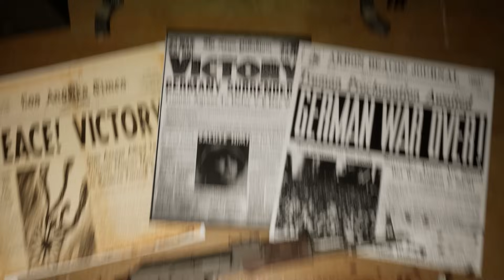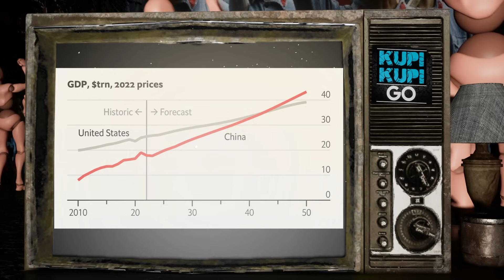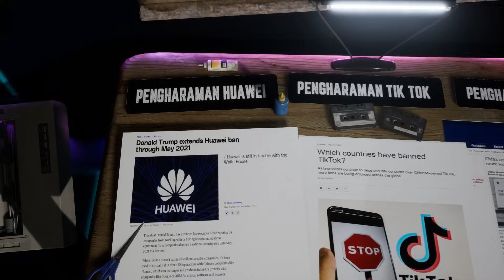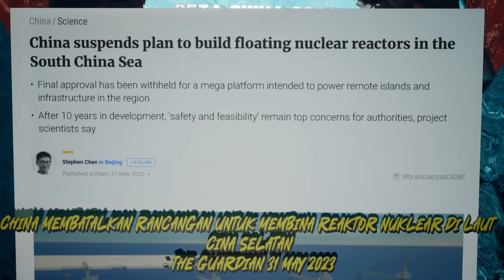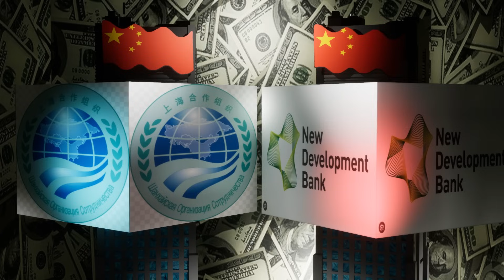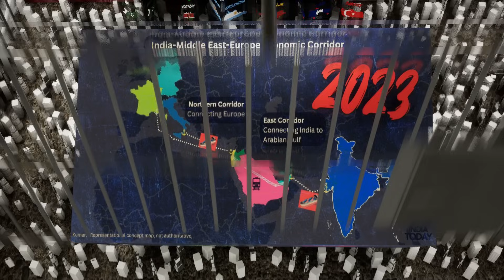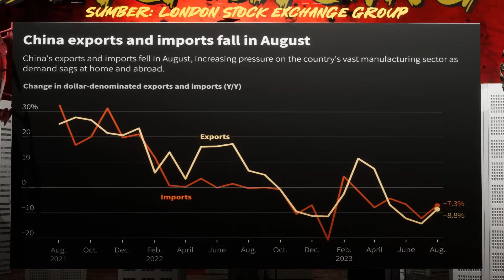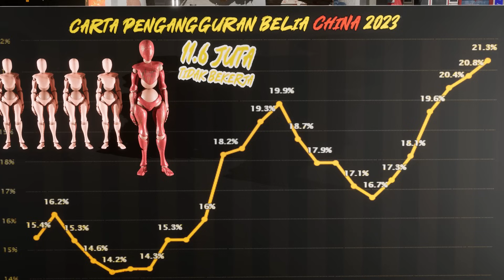CHINA WORLD ORDER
Adakah China akan menjadi kuasa dunia menggantikan Amerika? adakah mereka yang akan menyusun atur dunia menjelang tahun 2050? Saksikan video penjelasan saya ini.

Muat turun Applikasi Ceritakan di Google Play (Akan datang di Appstore)

00:00 Intro/Changing world order - Ray Dalio
01:22 Selepas perang dunia kedua
02:31 China
04:07 Perang Teknologi
06:15 Mengukuhkan kedudukan ketenteraan
08:31 Applikasi Ceritakan
09:20 Perangkap hutang
14:23 China Great Slowdown
17:49 Outro

➔ Laman Sosial